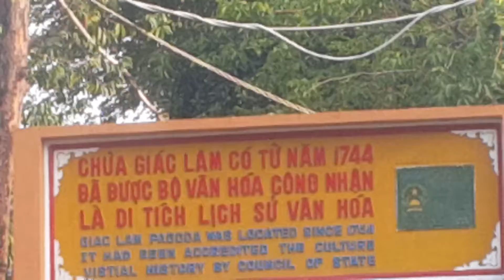Lạc Long Quân,Chợ Tân Bình,Chùa Giác Lâm,Saigon, VietNam,April,6, 2018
Nhớ Sài Gòn